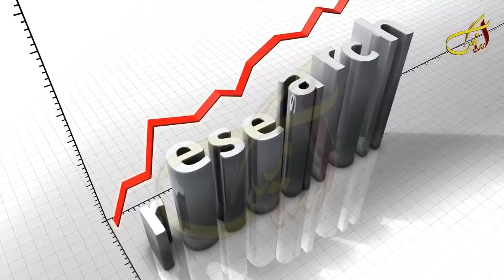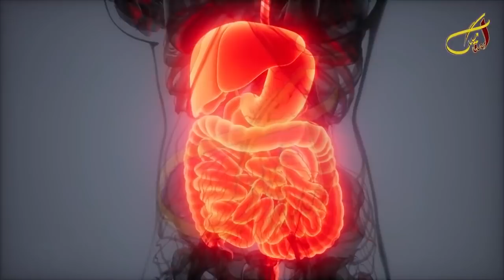Benefits of Onion on Feet | Benefits of Sleeping with Onions in Your Socks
Welcome To Urdu Mag youTube Channel. Dear Friend's In this Video We Will Tell You About (Benefits of Onion on Feet | Benefits of Sleeping with Onions in Your Socks) If You Watch Full Video So Please Click this Link For Full Video